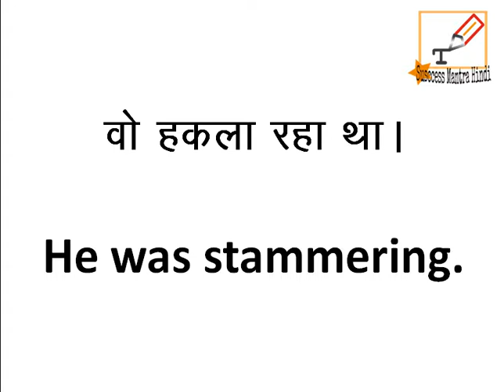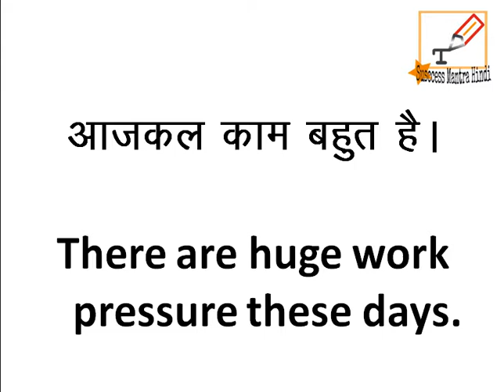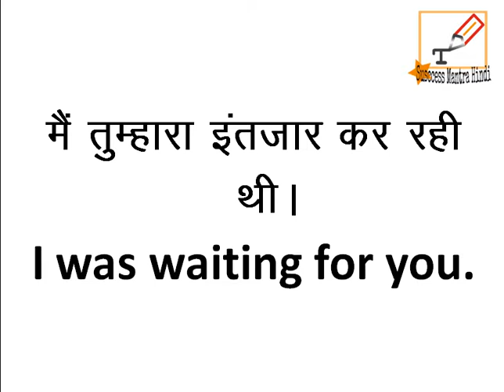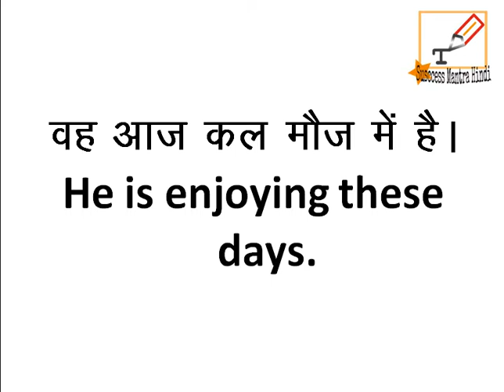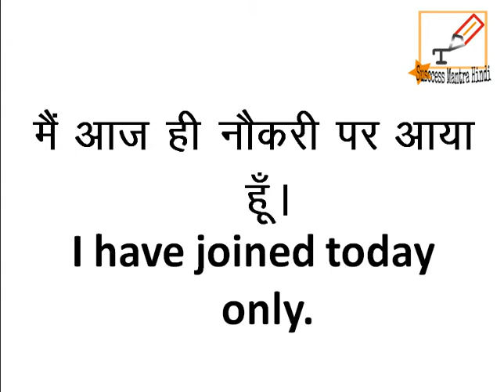English Speaking in Hindi | Lesson 15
HTML 5 Tutorial in hindi
HTML Tutorials in hindi
HTML, CSS, Java Script, Bootstrap
HTML 5
CSS 3
Wordpress